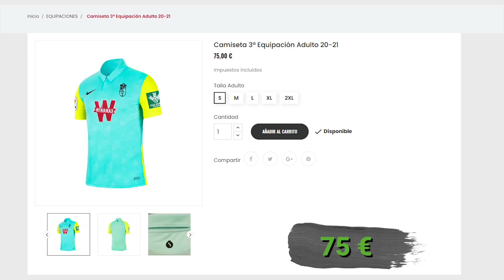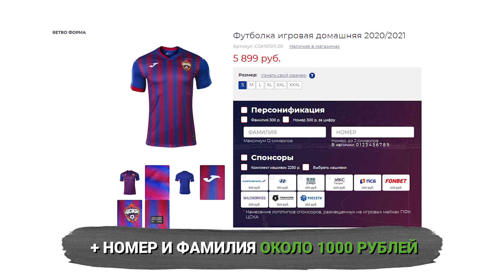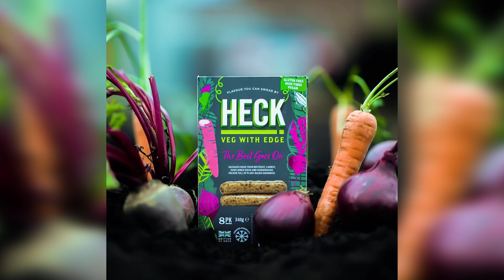ТОП 5 Худших форм сезона 20/21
Голосование в закрепленном комментарии.

Наш традиционный топ худших форм сезона. У кого их экипировщиков не хватило креатива и они наградили команды ужасным или шаблонным дизайном. Кому-то было лень разрабатывать новую форму, а кто-то слишком перемудрил.